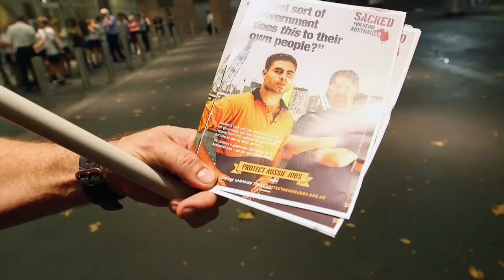MUA Youth - Q&A Protest Sydney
After unsuccessfully submitting questions to ABC’s Q&A panel for weeks, activists were eventually successful in getting a question put to the panel on seafaring jobs after staging a protest outside of the Ultimo ABC studio.

The panel was made up of Employment Minister Michaelia Cash, radio personality Alan Jones, blogger Mia Freedman, Shadow Trade Minister Penny Wong and New York-based, Australian journalist Josh Zeps.

Sydney seafarer Matt Lawrence was able to ask the question of the whole panel, but it was no doubt the question was aimed squarely at Senator Cash, who has been complicit in the removal of Australian seafarers from their jobs since taking up the Cabinet position.

“I'm an unemployed Australian merchant seafarer,” Lawrence said.

“Why would any government in their right mind replace tax-paying Australian seafarers with exploited foreign seafarers working on 457 visas, working for as low as $2 an hour?”

Even right-wing shock jock Jones was on board, saying it was ludicrous to replace hard-working Australians with foreign labour.

“Look, I don't care whose the campaign is. If someone is right, you back- if I think someone's right I back them, I don't whether they are unionists or what they are,” he said.

“And I think in this instance, that bloke's supporting Australian jobs and the capacity to take home a pay packet for his wife and kids, and he is being gazumped by someone who comes in more cheaply. I mean, the thing is happening all the time, in a sense.”
Cash, losing composure, tried to blame ALP policy for the loss of Australian flagged vessels and said that coastal shipping had to be competitive.

However, Wong was quick to jump in to defend the policy and blame the Turnbull Government for the demise of shipping.
“Let's be clear, what is happening on the MV Portland, what is happening in terms of coastal shipping under this Government is a deliberate government policy; it is a deliberate decision to not prioritise Australian jobs but to enable foreign workers on foreign crewed vessels to operate domestic routes,” she said.

Meanwhile, the group of mainly Sydney Branch activists were keeping the noise up out the front of the studios.
Seafarer Dan Crumlin said, “I’m concerned about the future of Australia, the future of my kid’s jobs, the future of Australian shipping and jobs in general.”

Justin Halwagy of the youth committee said, “It’s absolutely disgraceful to think that young Australian seafarers have to pay tax and they contribute to the economy and are being kicked off their jobs and being replaced by foreign workers on $2-an-hour.”
Prior to the event a number of other activists from New South Wales posed their video questions, in addition to young WA seafarer Damien Moller who had identified that Cash would be on this panel: